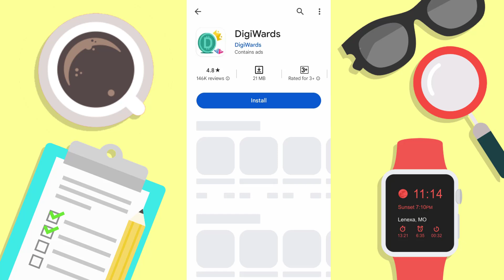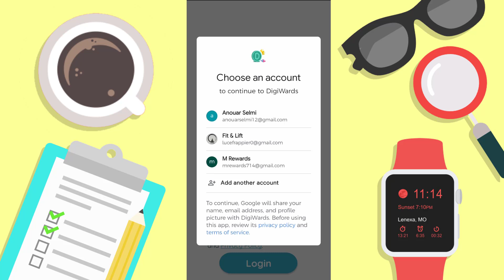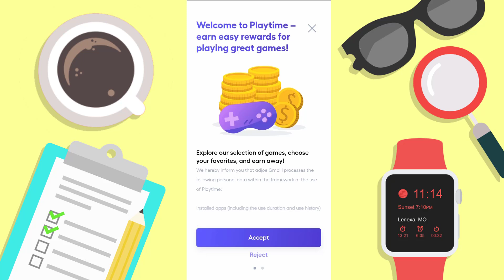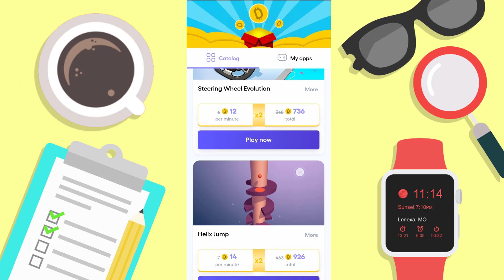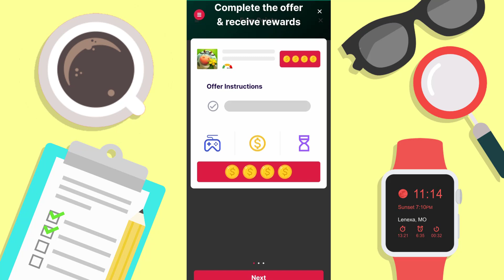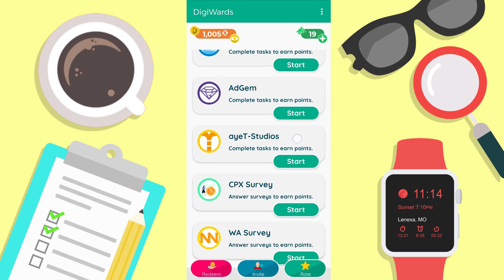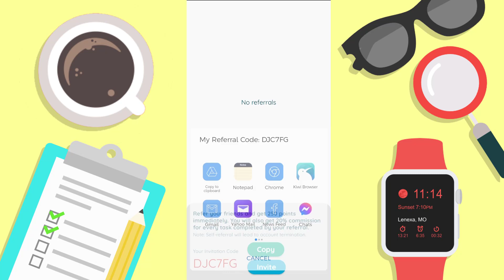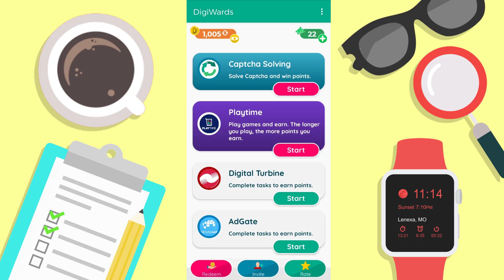شرح تطبيق digiwards لربح المال من الهاتف | الربح من الانترنت للمبتدئين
إذا كنت تبحث عن تطبيق لكسب المال من الإنترنت عن طريق تجربة الألعاب ، في هذا الفيديو قدمت لكم تطبيق DigiWards والذي يتيح للمستخدمين ربح مكافآت باستخدام هواتفهم عن طريق ممارسة الألعاب ، كلما لعبت أكثر على DigiWards ، زادت النقاط التي تكسبها.